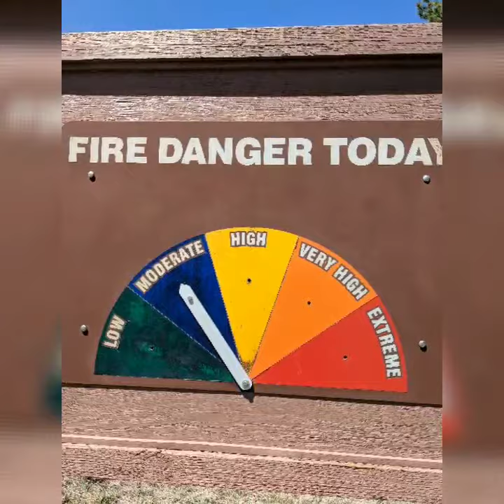Wolf Water Pilgrimage #1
Public Land Witnesses check up on water and wolves in eastern AZ. 2019.